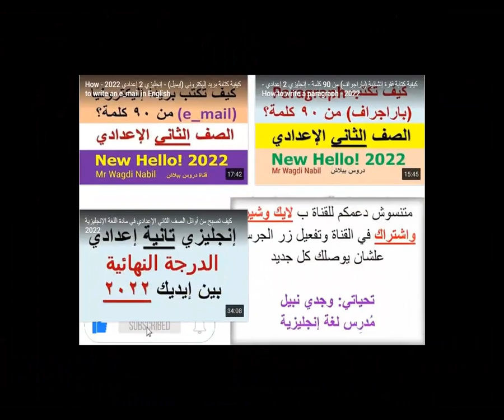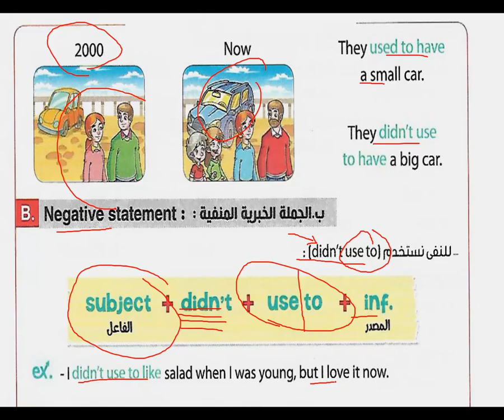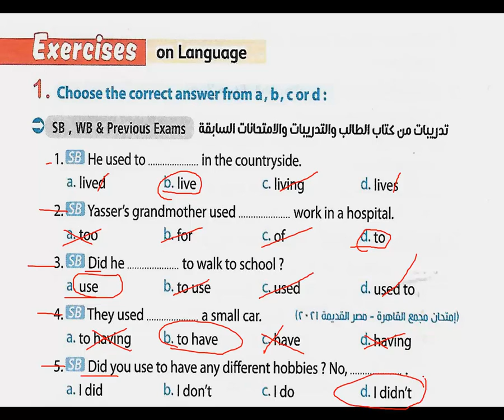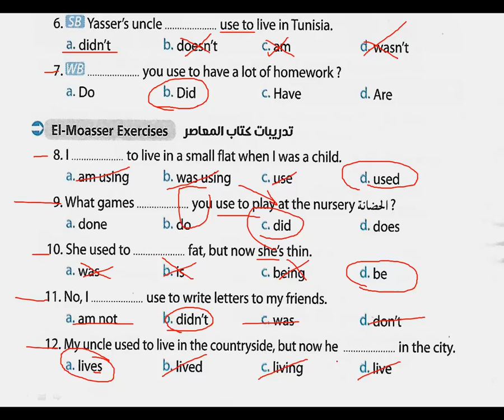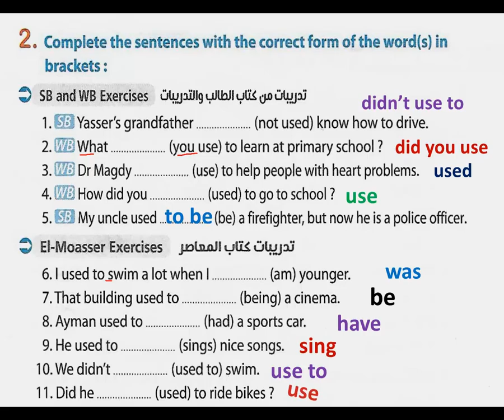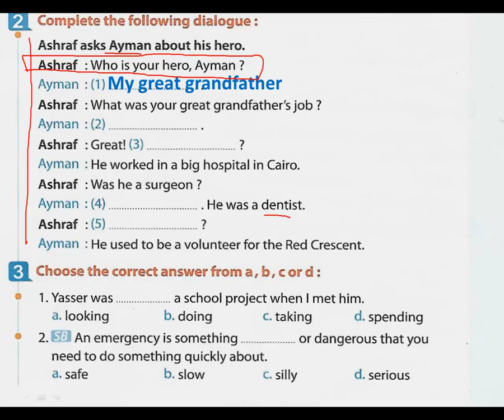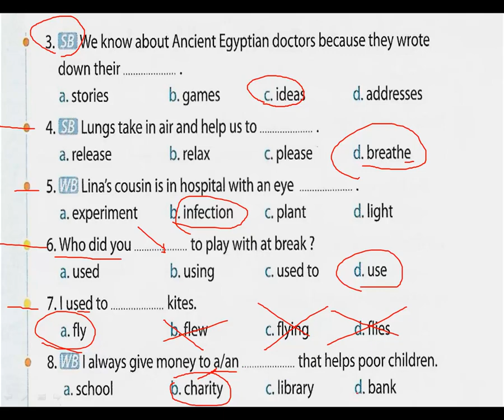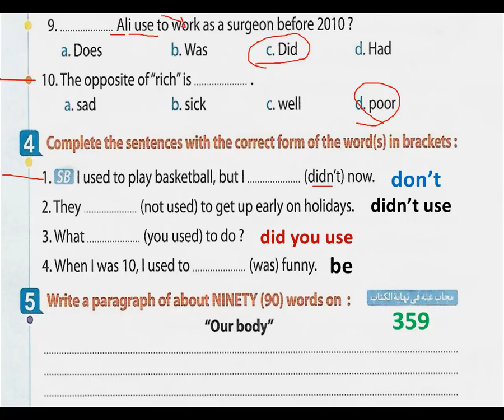شرح تفصيلي وحل الوحدة 3 الدرسين 3 & 4 الجزء الثاني - إنجليزي 2 إعدادي 2022 | المعاصر - Great jobs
تشتمل الفيديوهات على:
قراءة الكلمات – تصريف الأفعال غير المنتظمة – تعريفات – متلازمات لفظية – نصوص قراءة & نصوص استماع – تعبيرات وحروف جر هامة – قواعد – تدريبات عامة
Vocabulary – Conjugation of Irregular Verbs – Definitions – Collocations – Listening & Reading – Important expressions & prepositions – Grammar – General Exercises
شرح وحل منهج اللغة الإنجليزية للصف الثاني الإعدادي 2022
1. شرح تفصيلي وحل الوحدة 1 - الدرسين 1- 2 إنجليزي 2 إعدادي ترم أول 2022 | المعاصر Coming home- Part 1
2. شرح تفصيلي وحل الوحدة 1 - الدرسين 1- 2 إنجليزي 2 إعدادي ترم أول 2022 | المعاصر Coming home- Part 2
5. شرح تفصيلي وحل تدريبات الوحدة 1 - الدرسين 3 -4 إنجليزي 2 إعدادي ترم أول 2022 | المعاصر Coming home
6. شرح تفصيلي وحل تدريبات الوحدة 1 - الدرسين 5 & 6 إنجليزي 2 إعدادي ترم أول 2022 | المعاصر Coming home
8. شرح تفصيلي وحل الوحدة 2 الدرسين 1&2 جزء 1 إنجليزي 2 إعدادي 2022 |كتاب المعاصر - How are you feeling?
9. شرح تفصيلي وحل الوحدة 2 الدرسين 1&2 جزء 2 إنجليزي 2 إعدادي 2022 |كتاب المعاصر - How are you feeling?
10. شرح تفصيلي وحل الوحدة 2 الدرسين 3 & 4 ج 1 إنجليزي 2 إعدادي 2022 | المعاصر - How are you feeling?
11. شرح تفصيلي وحل الوحدة 2 الدرسين 3 & 4 ج 2 إنجليزي 2 إعدادي 2022 | المعاصر - How are you feeling?
12. شرح تفصيلي وحل الوحدة 2 الدرسين 5 & 6 إنجليزي 2 إعدادي 2022 | المعاصر - Unit 2 How are you feeling?
14. شرح تفصيلي وحل الوحدة 3 الدرسين 1 & 2 جزء 1 إنجليزي 2 إعدادي 2022 | المعاصر - Unit 3 - Great jobs
15. شرح تفصيلي وحل الوحدة 3 الدرسين 1 & 2 جزء 2 إنجليزي 2 إعدادي 2022 | المعاصر - Unit 3 - Great jobs
16. كيفية كتابة فقرة إنشائية (باراجراف) من 90 كلمة - إنجليزي 2 إعدادي - How to write a paragraph - 2022
17. كيفية كتابة بريد إليكتروني (إيميل) - إنجليزي 2 إعدادي 2022 - How to write an e_mail in English
18. شرح تفصيلي وحل الوحدة 3 الدرسين 3 & 4 الجزء الأول - إنجليزي 2 إعدادي 2022 | المعاصر - Great jobs
19. شرح تفصيلي وحل الوحدة 3 الدرسين 3 & 4 الجزء الثاني - إنجليزي 2 إعدادي 2022 | المعاصر - Great jobs
20. شرح تفصيلي وحل تدريبات الوحدة 3 - الدرسين 5 & 6 - إنجليزي تانية إعدادي 2022 - Unit 3 Great jobs
22. إجابة امتحان الوحدة الثالثة - إنجليزي الصف الثاني الإعدادي 2022 من كتاب المعاصر - Test 3 on Unit 3
23. حل الاختبارات القصيرة (مراجعة عامة) على الوحدات 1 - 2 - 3 إنجليزي الصف الثاني الإعدادي 2022 المعاصر
24. شرح تفصيلي وحل تدريبات الوحدة 4 الدرسين 1 & 2 جزء 1 - إنجليزي 2 إعدادي 2022 - Unit 4 - Into the past
25. شرح تفصيلي وحل تدريبات الوحدة 4 الدرسين 1 & 2 جزء 2 - إنجليزي 2 إعدادي 2022 - Unit 4 - Into the past
26. شرح تفصيلي وحل تدريبات الوحدة 4 الدرسين 3 & 4 جزء 1 - إنجليزي 2 إعدادي 2022 - Unit 4 - Into the past
27. شرح تفصيلي وحل تدريبات الوحدة 4 الدرسين 3 & 4 جزء 2 - إنجليزي 2 إعدادي 2022 - Unit 4 - Into the past
28. شرح تفصيلي وحل تدريبات الوحدة 4 الدرسين 5 & 6 - إنجليزي 2 إعدادي 2022 - Unit 4 - Into the past

دروس ببلاش